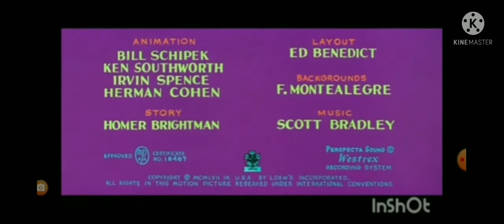ONE SALLY KNIGHT 1957 INTRO AND ENDING